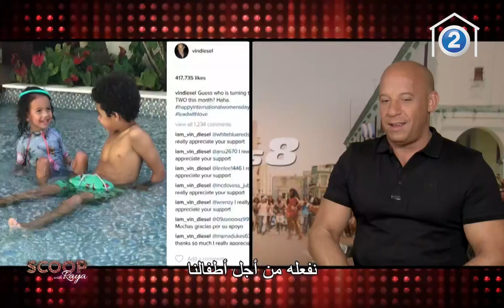Fast & Furious 8 هو فيلم الأسبوع على شاشة MBC2